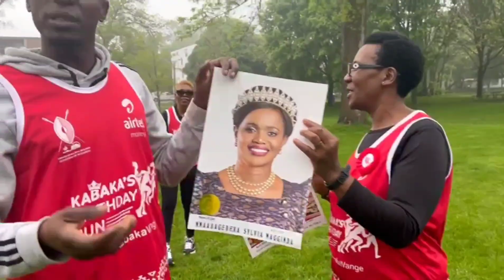BUGANDA charity event in canada.Emisinde gya Sabasajja kabaka .Abana ba Kabaka e canada.AWANGALE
longlive the king of buganda.ugandans in canada organise birthday run for the king.a charity event to raise funds for HIV AIDS affected ugandans back home.